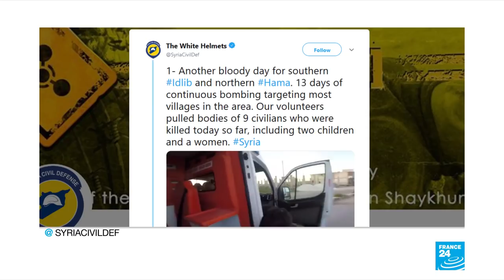War in Syria: Government captures rebel-held town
The Syrian government has captured the town of Qalaat al-Madiq, in the last rebel held province in the north west. The government is now pressing on with its offensive against rebel strongholds.